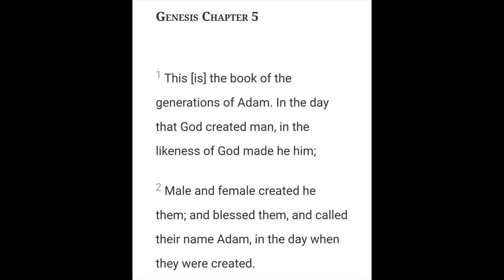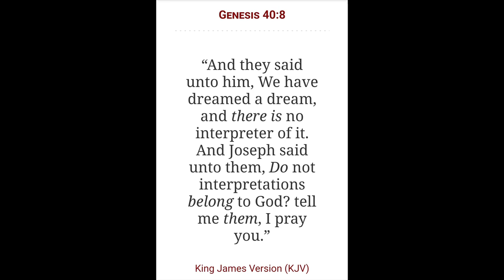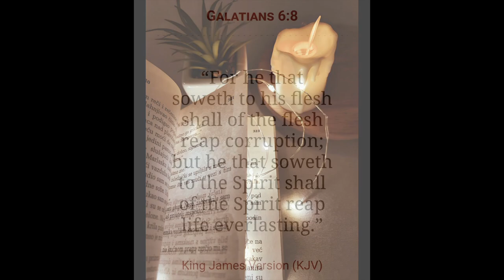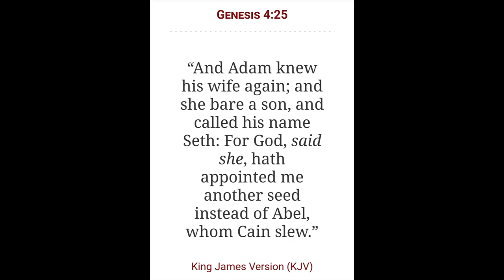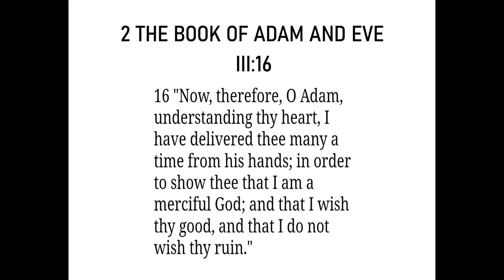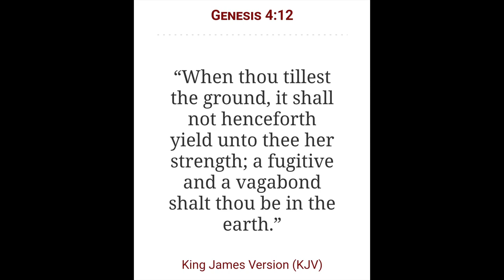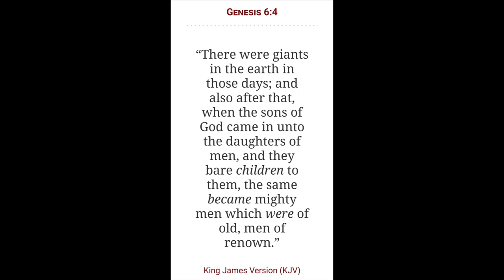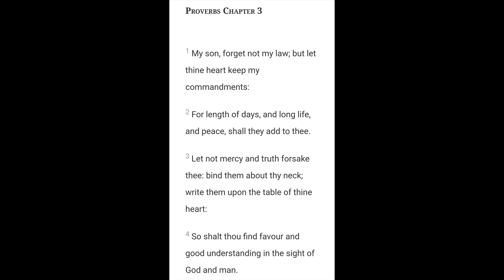The tales of Seth | The children of God?